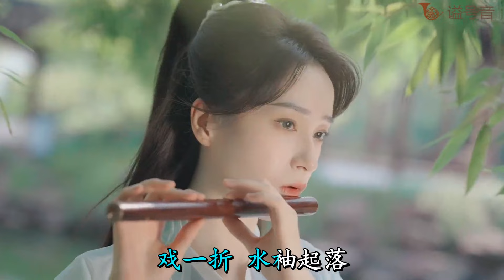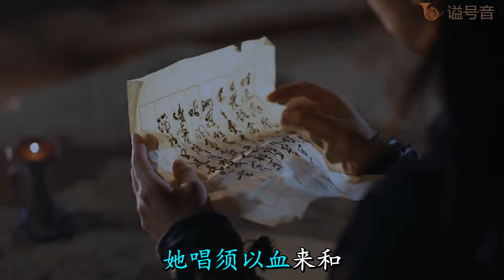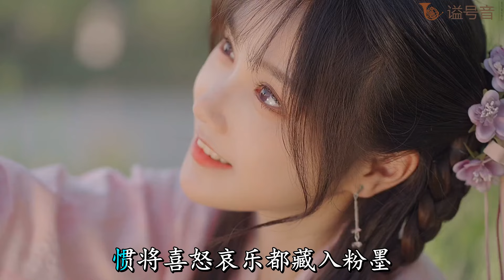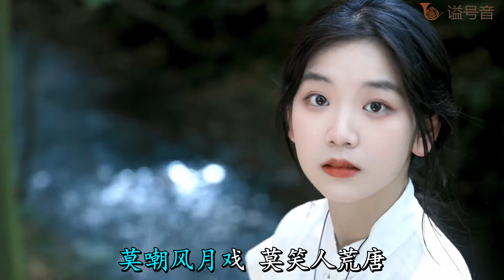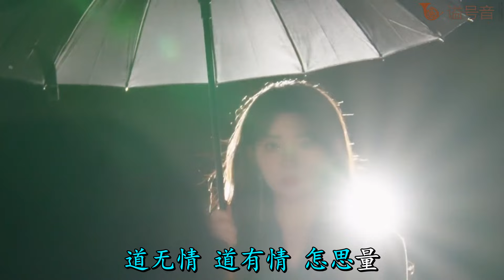HITA - 赤伶『乱世浮萍忍看烽火燃山河，位卑未敢忘忧国』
作词：清彦
作曲：李建衡
编曲：何天程
昆曲念白：朱虹
混音：何天程
二胡：钟意
笛子：笛呆子囚牛
戏一折 水袖起落
唱悲欢唱离合 无关我
扇开合 锣鼓响又默
戏中情戏外人 凭谁说
惯将喜怒哀乐都融入粉墨
陈词唱穿又如何
白骨青灰皆我
乱世浮萍忍看烽火燃山河
位卑未敢忘忧国
哪怕无人知我
台下人走过 不见旧颜色
台上人唱着 心碎离别歌
情字难落墨
她唱须以血来和
戏幕起 戏幕落 谁是客
啊
浓情悔认真
回头皆幻景
对面是何人
戏一折 水袖起落
惯将喜怒哀乐都藏入粉墨
陈词唱穿又如何
白骨青灰皆我
位卑未敢忘忧国
哪怕无人知我
情字难落墨
她唱须以血来和
戏幕起 戏幕落 终是客
你方唱罢我登场
莫嘲风月戏 莫笑人荒唐
也曾问青黄
也曾铿锵唱兴亡
道无情 道有情 怎思量
道无情 道有情 费思量